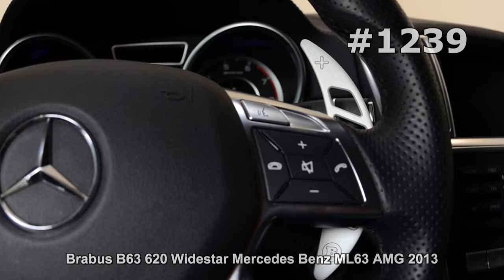#1239. Brabus B63 620 Widestar Mercedes Benz ML63 AMG 2013 (Концепт и тюнинг)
Уникальные и неповторимые авто.
Современные автомобили и концепт-кары.
Известные мировые тюнинг-ателье.
Самые мощные автомобили мира.
Лучшие тюнингованные автомобили.